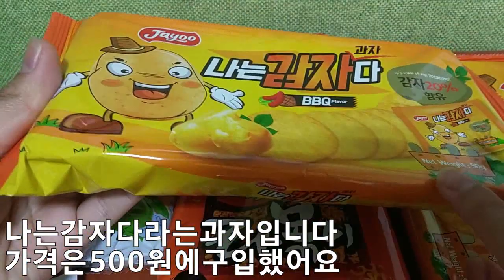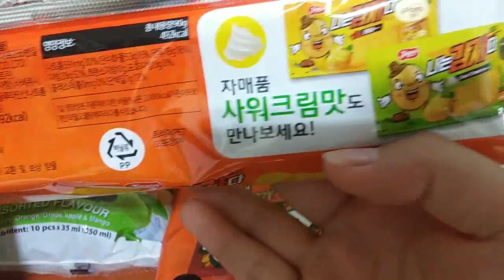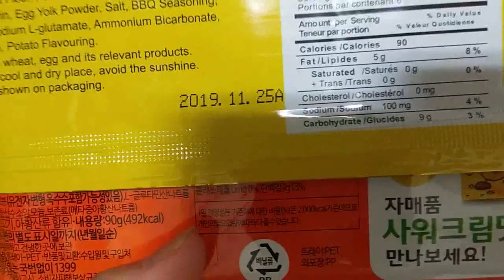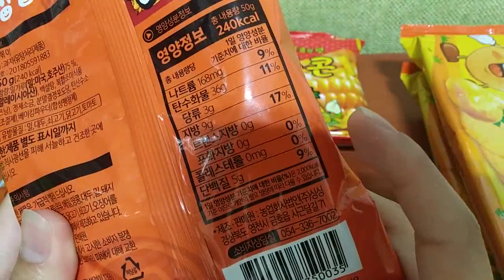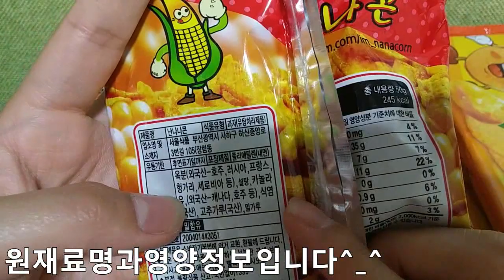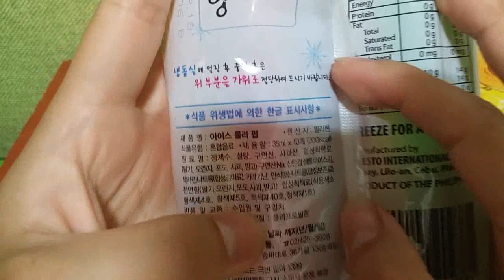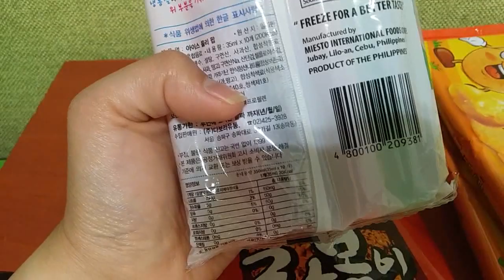2019 식품소개 리뷰 3번째 Food Introduction Review #3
아이루 골드님 시청자분 반가워요 저의 영상을 시청해주셔서 감사합니다 이번영상은 식품소개 리뷰3번째로 왔어요 바로바로 세계과자할인점에서 구입한 제품들입니다 먼저 감자다 과자 바베큐맛이고요 가격은500원에 2개를 구입했어요 아직 먹어보지 못했지만 시중에파는 다른감자과자를 먹어봤지만 처음보는거라 궁금해서 구입했어요 다음으로 라볶이과자고요 역시가격은 500원입니다라볶이 과자라서 궁금하기도 하고 동생이 사자고해서 구입했어요 맛이 궁금하긴하네요 다음으로나나콘이고요 옥수수과자입니다 나나콘는 다아시는제품이죠 저도 좋아하는 제품이고요 가격은500원입니다 다음으로 아이스 롤리팝 제품이고요 얼려먹는 제품입니다 10개가 들었고요 가격은천원입니다 예전에도 사먹어봐서 알아요 시원하게 먹으면맛있어요 다음으로 맥주사탕이고요 동생이 사달라고해서 사줬어요가격은1개400원입니다 동생이 집에오는길에 다먹어서 사탕봉지만 들고왔어요 그럼다음에 좀더 재밌는 영상으로 만날때까지 재밌게시청해주시고요 감사해요 틱톡미시카ASMR도방문해보시고 영상시청해주세요 고맙습니다 구독과 좋아요는 큰힘이 됩니다
Hello, Iru Gold. This video is the 3rd food introduction review. These are the products I bought at the World Snack Discount Store. First of all, potato snacks are barbecue. I bought two for 500 won. I haven't tried them yet, but I bought them because it's my first time eating other potato snacks on the market. Next, Rabokki and Gaja. Also, the price is 500 won. It's a Rabokki snack. I'm curious about the taste. Next, it's Nana Con. It's a corn snack. Nanakon is a product that you know. I also like. It costs 500 won. Next, it's an ice lollipop product. It cost 10 pieces. I've bought it before, so I know. It's delicious to eat it cool. Next, it's beer candy. It costs 1,400 won. I ate it all on my way home and brought only a candy bag. Then please enjoy watching it until we meet with a more interesting video.